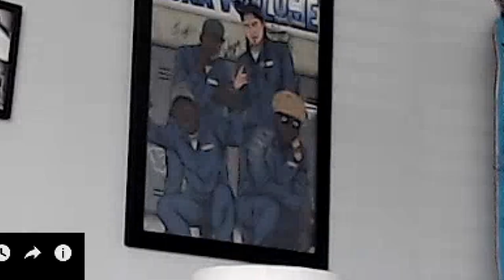JINJER - Judgement (& Punishment) - Tatiana Shmayluk - One Take Vocal Performance - REACTION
Share the video and let me know what to react to next.

Let me know what reaction you want to see next in the comment section!